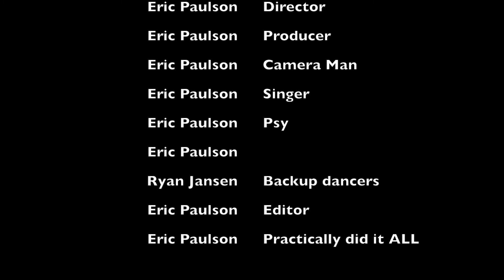Valence Electrons (PSY Gentlemen Parody) Offical M/V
This is a video that I had to make for Chemistry for a project that everyone has to do. The rules were that you had to get into a group (no more then 5) and make a video explaining about chemistry. But I went a different path then anybody else. I decided to go on my own so I could make my own decisions and have my input though out the editing process.

This took a month of planning and editing, It took hours of editing to put this together in a way that it wouldn't have looked like it was done in an hour. The editing software that I used to make the video were: Adobe After effects CS5, Final Cut Pro, iMovie. The Software that I used to make the music were: Garage Band and Adobe Sound booth CS5.

I made the lyric's to the song by taking the Lyrics of gentlemen and changing them so that the rhythm would stay the same.